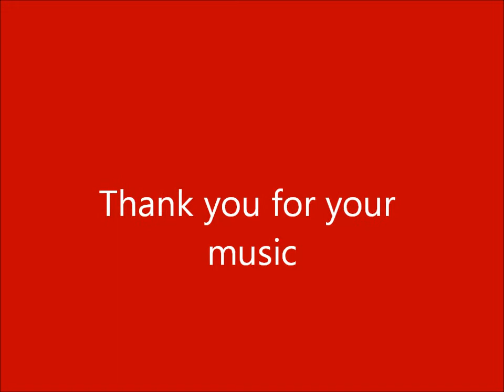The Compatible in Cologne December 2014